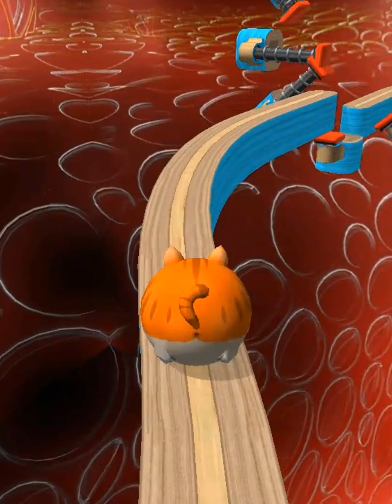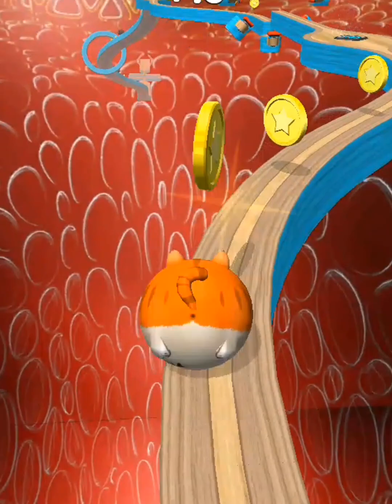🔥 Going Balls: Super Speed Run Challenge| War Level Walkthrough Challenge🏆| Android Games/iOS Games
going balls
going balls game
going balls game play
game play
gaming
speed run
hard level
walkthrough challenge